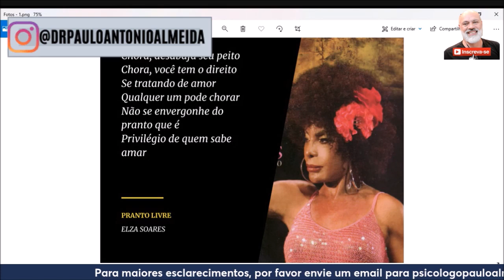O QUE É A RESILIÊNCIA EMOCIONAL E COMO CONSTRUÍ-LA PARA SE LIVRAR DA ANSIEDADE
Nesse vídeo apresento O QUE É A RESILIÊNCIA EMOCIONAL E COMO CONSTRUÍ-LA PARA SE LIVRAR DA ANSIEDADE

CLIQUE NO LINK ABAIXO PARA ENTRAR NO GRUPO DE WHATSAPP

Missão
Ser um centro de referência internacional no tratamento da Ansiedade através de fornecer informações e técnicas científicas que eliminem os sintomas da Ansiedade . Ouvir e respeitar a história de vida do cliente e oferecer um tratamento individualizado com intervenções cognitivas e comportamentais para reduzir e eliminar os sintomas da Ansiedade.